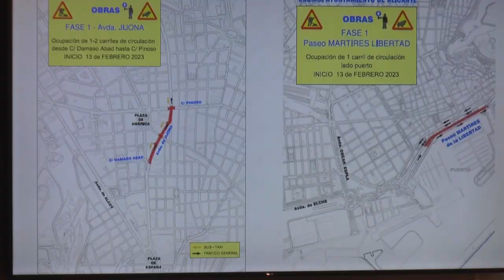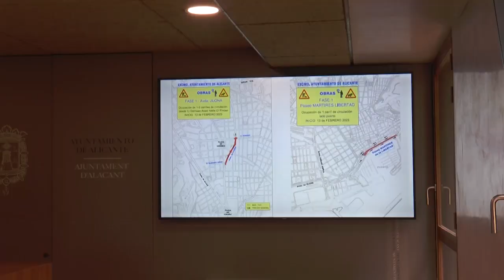Presentación de los proyectos de obras de reurbanización del Paseo de los Mártires de la Libertad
Los concejales Urbanismo y Tráfico, Adrián Santos Pérez y José Ramón González, presentan los proyectos de obras de reurbanización del Paseo de los Mártires de la Libertad -frente a la Explanada- y de la avenida de Jijona, así como el dispositivo de Tráfico previsto.